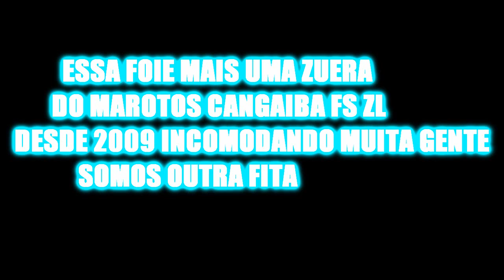Marotos pedindo musica no fantastico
Pedindo musica no fantastico marotos somos outra fita